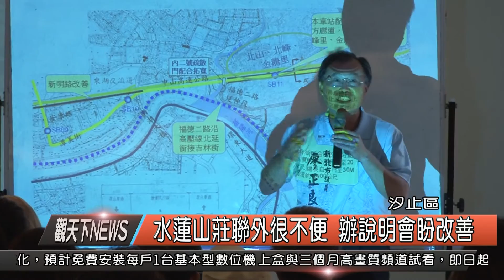1040831觀天下新聞HD03 汐止區水蓮山莊聯外很不便 辦說明會盼改善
汐止水蓮山莊環境清幽，是汐止地區知名的優質社區，不過因聯外道路只有一條湖前街而已讓社區居民感到很不方便，近幾年包括立委李慶華和議員廖正良都非常關切水蓮社區的連外交通改善情形，(今)31日下午立委李慶華及議員廖正良特別召集了市府新工處以集交通局各單位人員來到水蓮山莊進行了一場說明會，來看看現場狀況。